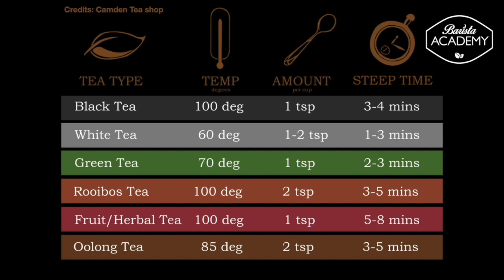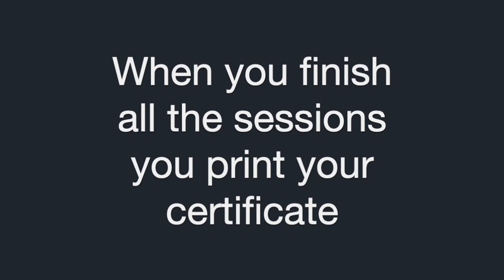Beverages and Coffee Cocktails, 8th session trailer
BEVERAGES AND COFFEE COCKTAILS
The eight BARISTA TRAINING WEBINAR session can be selected and watched individually if you feel you are missing the information presented.
The eight session includes:
- Tea:      Basic principles
- Iced Tea:     Beyond the standards
- Chocolate drink: Hot version technique
   Cold version technique & Mochaccino
- Smoothie:     The story and the origin
  Smoothie recipes
- Coffee cocktails: The history and the recipe of the most classic
    coffee cocktails
- Cleaning Procedures with special detergents

When you register in the course, you will receive the codes and the link to enter the platform you are going to use for 3 days.

You can view the course from any device, but we suggest using a bigger screen than your mobile phone. The video is available 24 hours, and you can watch it on-demand at your convenience.

At the end of the session there is a series of questions that you will have to answer correctly to evaluate your understanding. In case of mistake the system will indicate in which chapter of the video you have to review to give the correct answer.

The curriculum and preparation techniques were created by Panagiotis Nikas, Coffee Instructor and book author.

Panagiotis Nikas
He has been working in the coffee sector since 1987, when coffee was not the major beverage in the market. He had the opportunity to participate in the evolution of coffee and witness the change in people's preference in his coffee shops that operated for 22 years.
This gave him a vast knowledge to be able to work as a coffee consultant, a profession that led him to start the Barista Academy.
In 2016 he created the most properly structured training facilities in Athens providing an individual coffee station for each of the participants.
He published 3 books
• The handbook of Home Barista (only in Greek)
• On a coffee trip in Ethiopia (bilingual Greek and English)
• On a coffee trip in Costa Rica (translated in English)
and he is working in two more books.